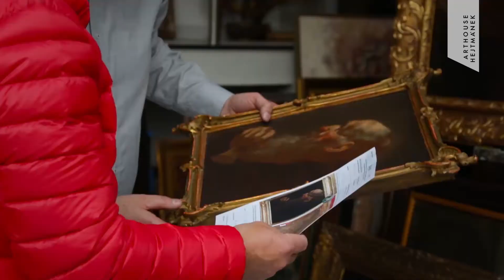O společnosti ARTHOUSE HEJTMÁNEK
Vítejte v aukčním domě a galerii ARTHOUSE HEJTMANEK. Aukční dům jsme založili po více jak 25 letech společného života i práce a probudili tak náš dům ze 17. století z dlouhého spánku opět k životu.

Sídlo postavené v 17. století v Praze, srdci Evropy, je nyní důstojným domovem pro umění, starožitnosti a design. Najdete zde krásné věci, kterými se většina lidí ráda obklopuje a sbírá je od nepaměti.

I my jsme podlehli této ušlechtilé nemoci, jak někdy „sběratelství“ nazýváme, a chceme tuto potřebu, radost i vášeň sdílet s ostatními. Pevně věříme, že bez této radosti by život nebyl tak bohatý a barevný. Udělat ze světa trochu ušlechtilejší, hezčí a radostnější místo bereme jako naše poslání.

Věříme, že každý si v naší galerii najde něco pro potěchu, či do své sbírky. Možná se i jen tak zastaví, potká podobně naladěné lidi a bude se tu cítit dobře. Jste vítáni.

Marie a Tomáš